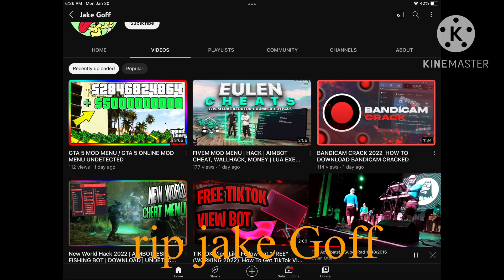rip jake Goff